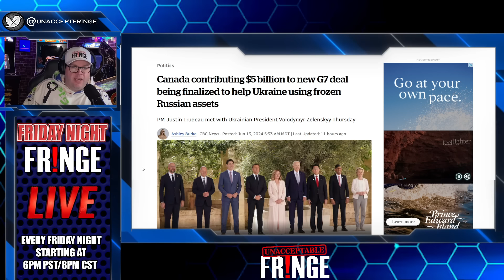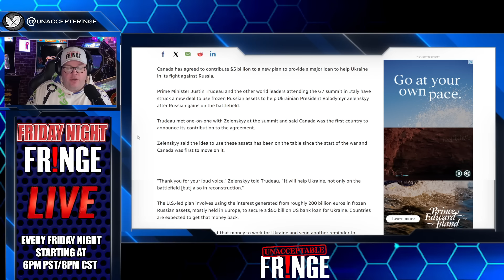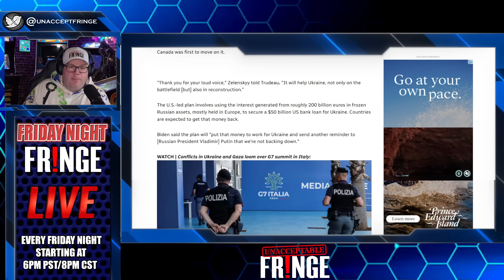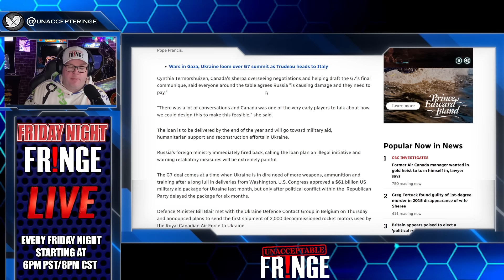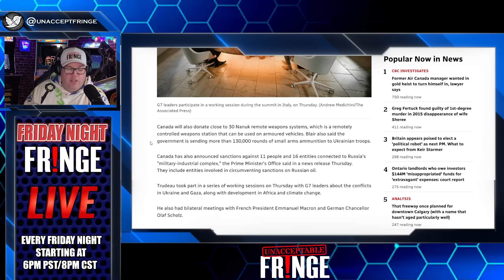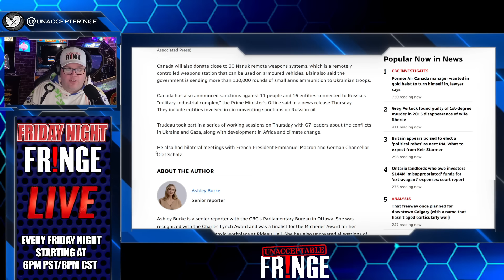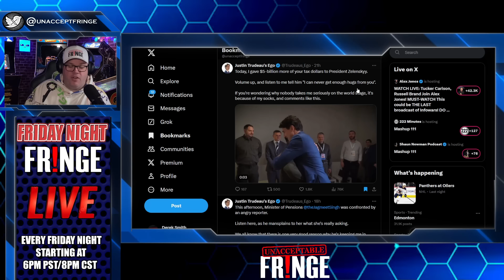Trudeau sinks Canada EVEN FURTHER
Justin Trudeau has been busy giving away MORE Canadian money.